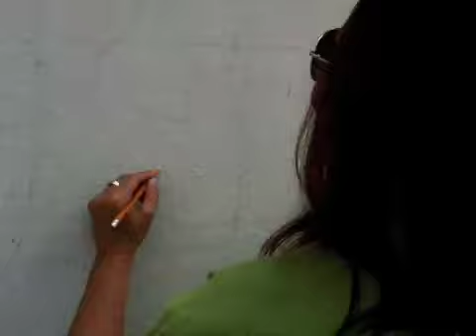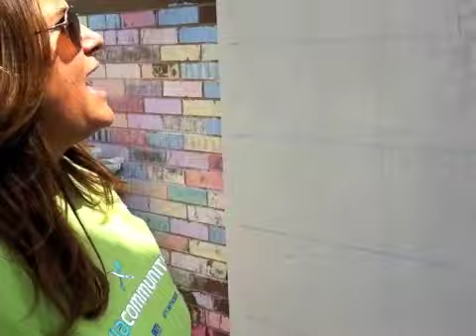Mural Painting Project - Grosvenor House - West Side YMCA